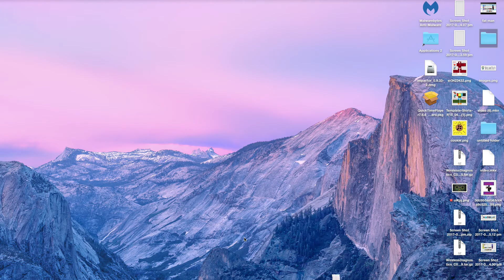HOW TO ROB WHEN YOU ARE A COP!![A NEW EATER EGG FOUND]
HOPE YOU ENJOY THE VID . 3 likes for a jailbreak private server